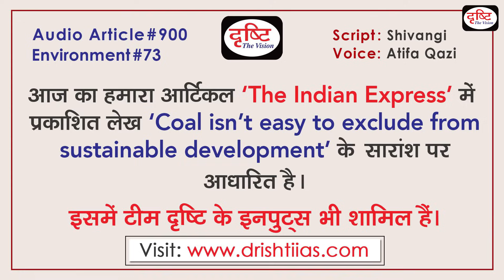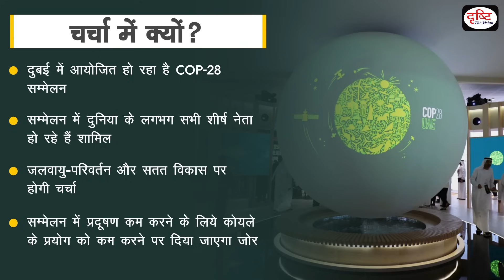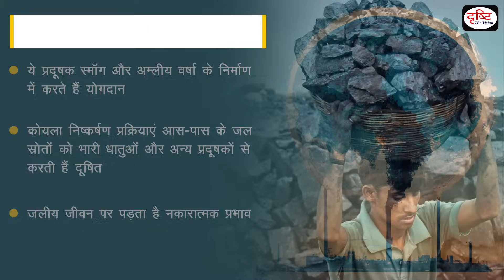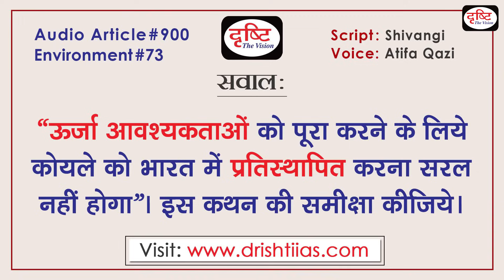Importance of Coal Industry | Coal Industry in India | Audio Article | Drishti IAS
Recently, COP-28 meeting is being organized in Dubai, in which all the top leaders from around the world are going to participate. With the organization of the meeting, discussion on issues related to climate change and sustainable development has started. To move towards sustainable development and reduce environmental pollution, emphasis is mainly on minimizing the use of coal and increasing the options of renewable energy resources. But will it be that easy to replace coal? It certainly sounds great to generate electricity using solar energy or wind energy. But the question is whether it is possible in the present perspective that the entire global electricity requirement can be met from renewable energy resources?

हाल ही में दुबई में कॉप-28 बैठक का आयोजन हो रहा है, जिसमें दुनियाभर के तमाम शीर्ष नेता शामिल होने जा रहे हैं। बैठक के आयोजन के साथ ही जलवायु-परिवर्तन और सतत विकास संबंधी मुद्दों पर चर्चा शुरू हो गयी है. सतत विकास की दिशा में आगे बढ़ने और पर्यावरण-प्रदूषण को कम करने के लिए मुख्य रूप से कोयले का प्रयोग कम से कम करने और नवीकरणीय ऊर्जा संसाधन के विकल्पों को बढ़ाने पर जोर दिया जाता है. पर क्या कोयले को प्रतिस्थापित करना इतना आसान होगा? ये सुनने में निश्चित ही बहुत अच्छा लगता है कि सौर ऊर्जा या पवन ऊर्जा का उपयोग करके बिजली उत्पादन किया जाये. लेकिन सवाल ये है कि क्या वर्तमान परिप्रेक्ष्य में ये संभव है कि समस्त वैश्विक विद्युत् आवश्यकता को नवीकरणीय ऊर्जा संसाधनों से पूरा किया जा सके?

1. Videos by Dr. Vikas Divyakriti

2. Concept Talk- By Dr. Vikas Divyakirti